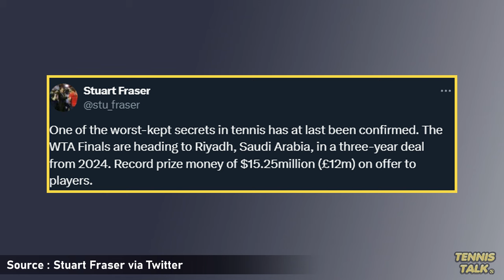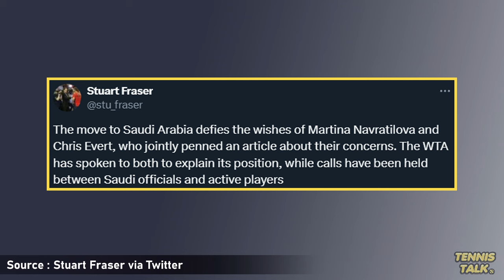WTA Finals 2024 Venue Confirmed | Tennis News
The venue for the WTA Finals 2024 has been confirmed to be Saudi Arabia. Some players have spoken out about the finals being hosted there but others are in support of it. Do you like the WTA Finals moving to Saudi Arabia?

0:00 | Intro
0:15 | WTA Statement
0:31 | More Details
1:05 | Outro